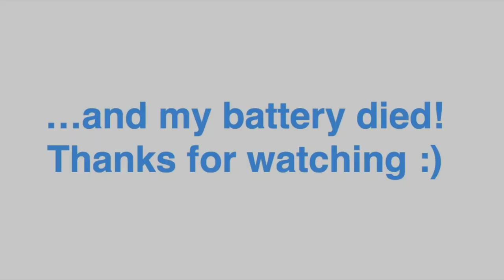Wimbledon & a Festival | Vlog | Ashley James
Last weekend I had the best weekend EVER. My first time at Wimbledon to watch the tennis and seeing McBusted & the Backstreet Boys. And I celeb spotted to the max!

Outfit videos will follow soon :)